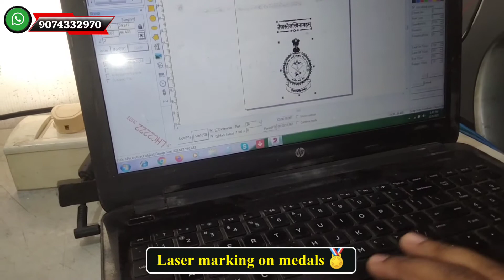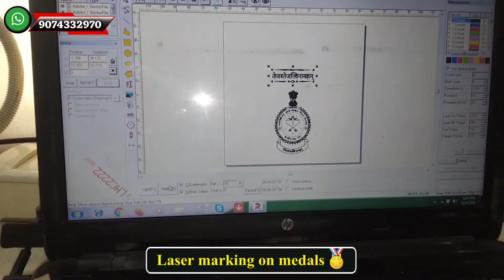Laser Marking Machine printing on air force medals in india laser machine price in India 🇮🇳